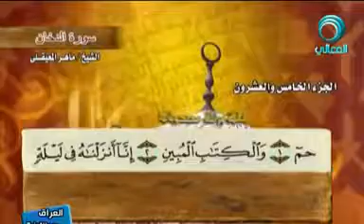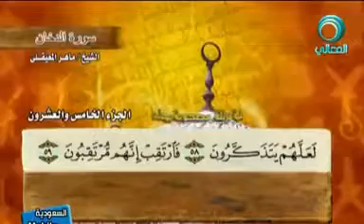سورة الدخان بصوت ماهر المعيقلي مع معاني الكلمات koran Karim